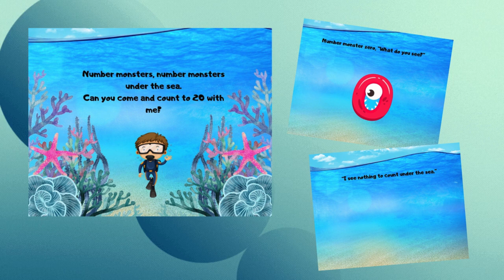Number Monsters Book Trailer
Do you ever wonder what is under the sea? One adorable little scuba diver embarks on an adventure of a lifetime with twenty of his closest monster friends. They dive into the sea to count all the glorious ocean creatures. Join the counting adventure as you learn to count to twenty.